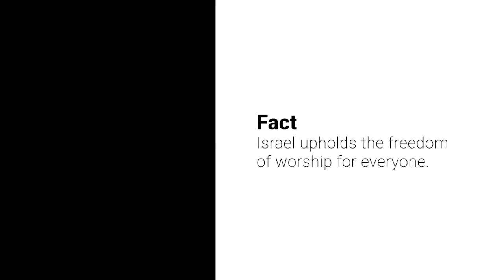Israel-Gaza conflict, some basic facts to set the record straight.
With so much information being shared about the Israel-Gaza conflict, it's easy to confuse fact with fiction.

Here are some basic facts to set the record straight.